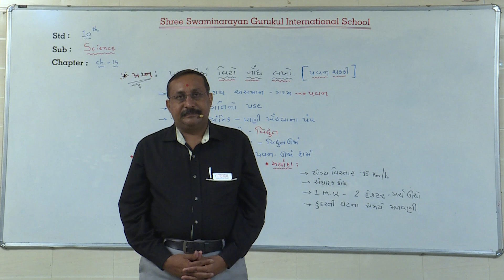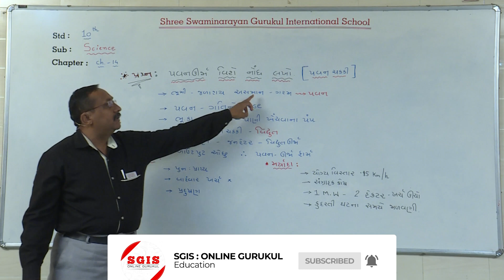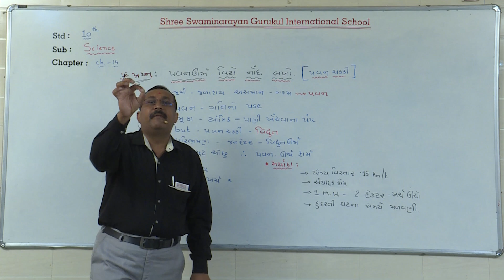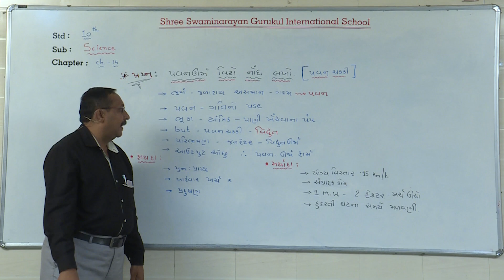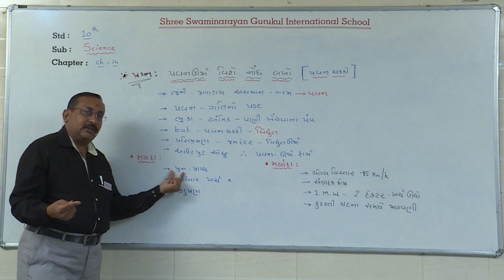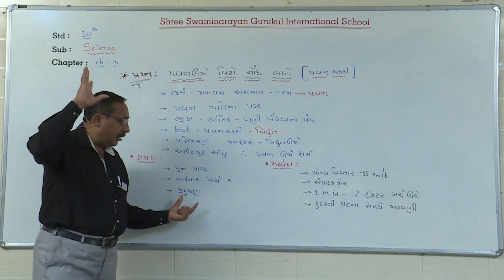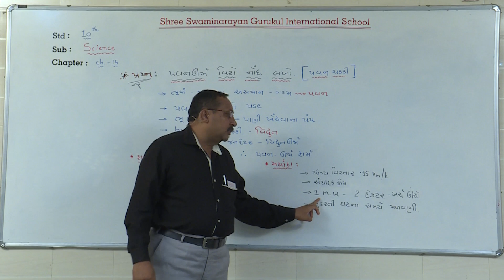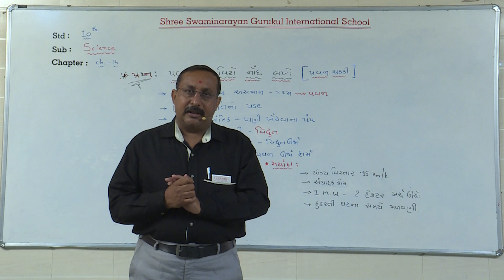SGIS | STD 10 Science | Ch.14 : ઉર્જા ના સ્ત્રોતો ( પવનચકી) Part : 5 | GSEB | Ft.Raiyani Sir | G083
* Junagadh Gurukul
* Surat Gurukul
* Hyderabad Gurukul
* Taravada Gurukul (The Birthplace Of Shastriji Maharaj)
* Navsari Gurukul
* Mumbai Gurukul
* Bangalore Gurukul
* Narmada Gurukul - Nilkanth dham Poich
* Gyanbag Gurukul
* Gulbarga Gurukul
* Bidar Gurukul
* Vadodara Gurukul
* Raipur Gurukul
* Morbi Gurukul
* Vidyanagar Gurukul
* Bhayavadar Gurukul
* Keshod Gurukul
* Una Gurukul
* Solapur Gurukul
* Jadcherla Gurukul
* Vijayawada Gurukul
* Nagpur Gurukul
* Bhavnagar Gurukul
* Ratanpar Gurukul
* Delhi NCR
* Jamnagar Gurukul

* Dallas Gurukul
* Phoenix Gurukul
* New Jersey Gurukul
* Chicago Gurukul
* Atlanta Gurukul
* Los Angeles Gurukul
* Toronto Gurukul
* Melbourine Gurukul
* SpringField Gurukul